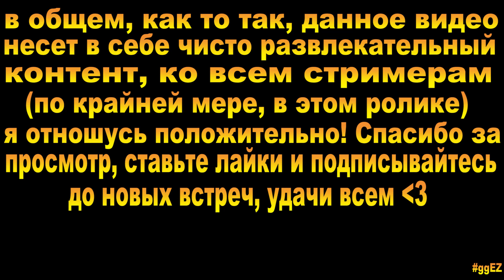DROVEletsplay VS Streamers!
Моменты в дбд, где я играл против стримеров - часть 1я. Это не стримснайп, а просто рандомные катки.